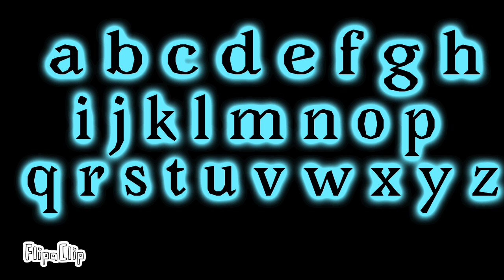Fixing the alphabet Ep2: THE 1'221'111'110'000'000'000 ENDING (plus glow)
1.221 sextillion